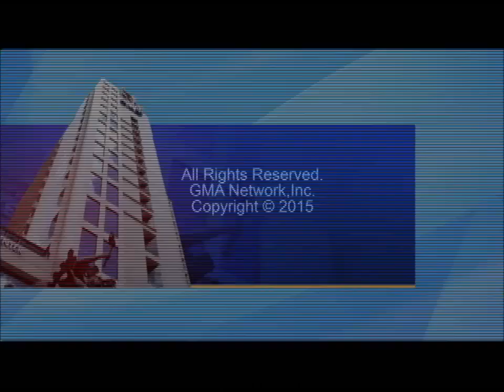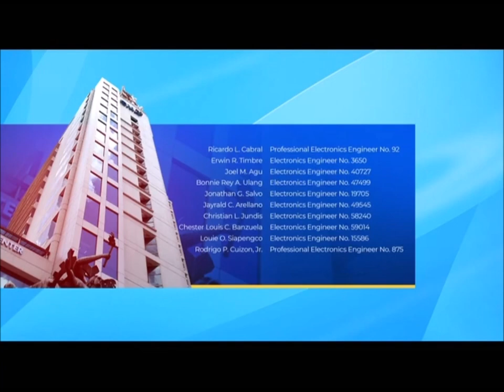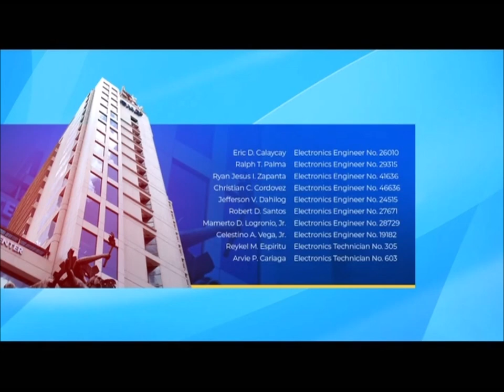GMA Network - Sign on/Startup [20-FEB-2023]